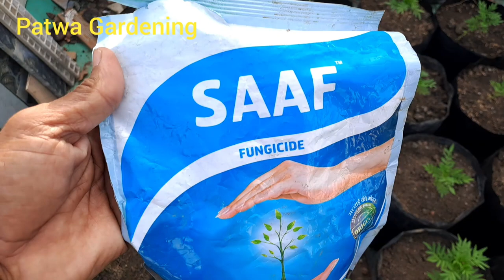गेंदा के पौधे को बनाएं रोगमुक्त/marigold's plants easy care tips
गेंदा के पौधे को एफिड अटैक और फंगल अटैक से कैसे बचाया जा सकता है इस वीडियो में बताया गया है